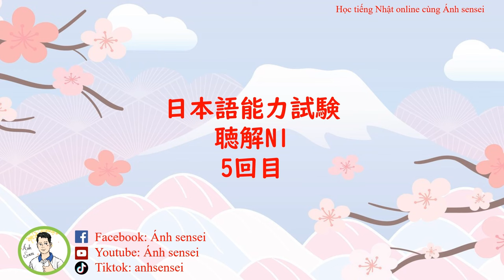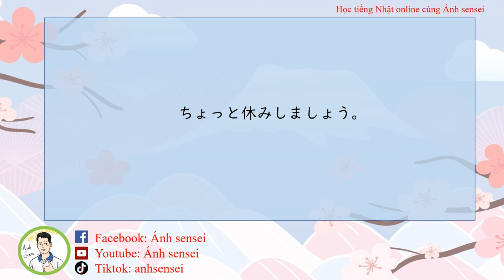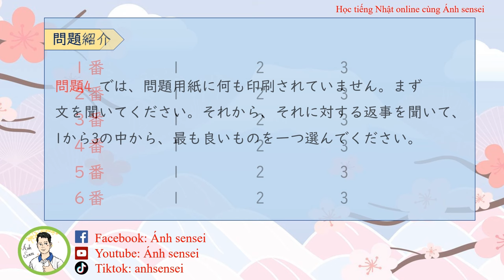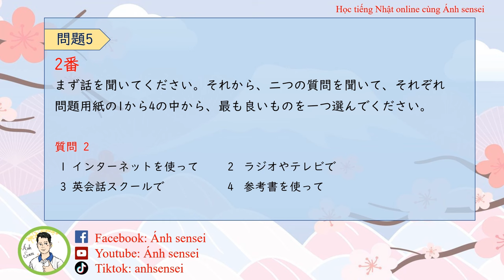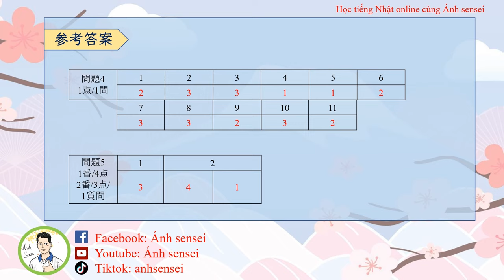Luyện thi JLPT N1 7/2024 - Đề Nghe hiểu 5